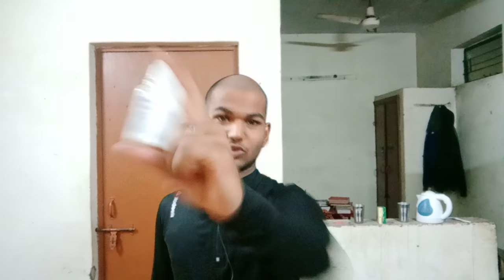How to apply clobetasol lotion in hair। cobeta apply in hair। Sonu Kumar Mishra।cobeta lotion video।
My Hair Transplant In India 2020

Best Homeopathy Oil

Best Homeopathy Shampoo

Best minoxidil

Best Normal Hair Oil

Best Drma Roller

User ID - sonu_mishra20